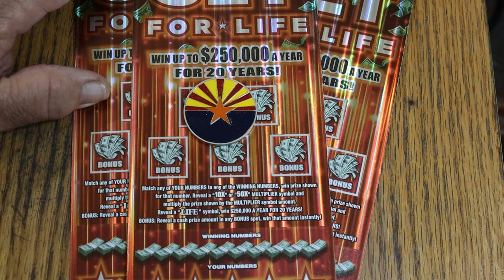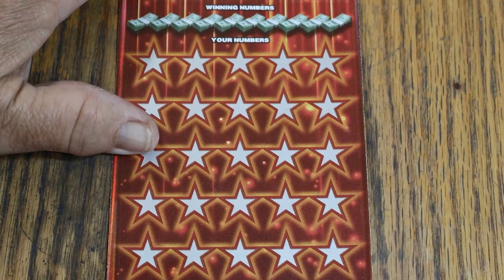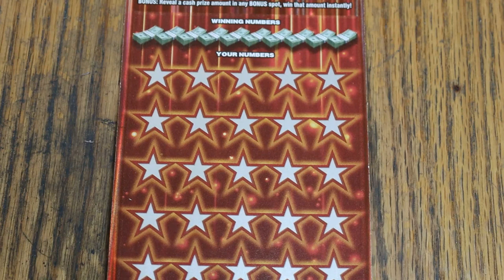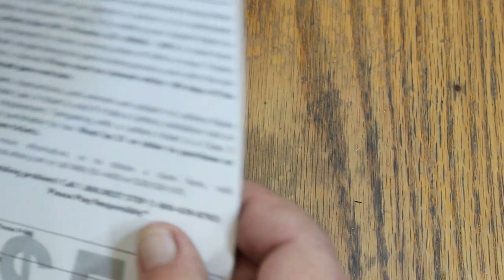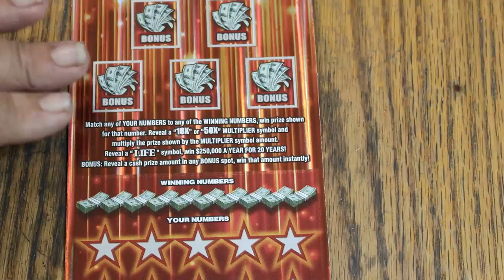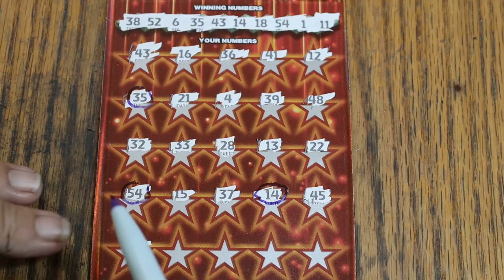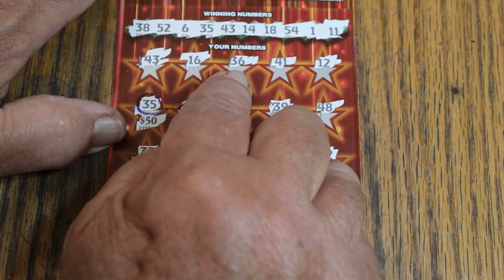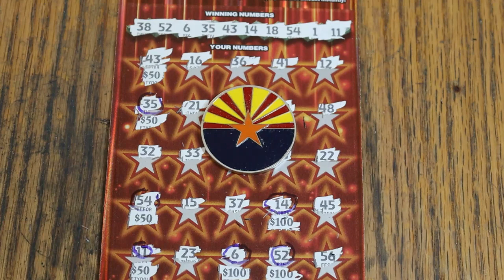💥PERFECT SESSION💥BIGBOY💥BOOM!💥🎯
ABOUT AS GOOD AS IT GETS!!😂